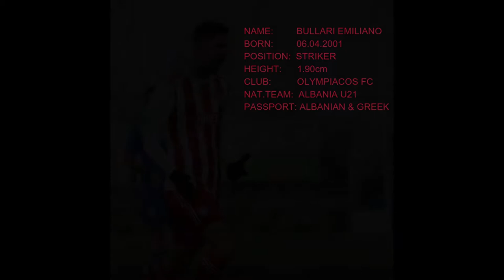BULLARI EMILIANO Highlights 2020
STRIKER 2001, OLYMPIACOS FC, ALBANIA U21